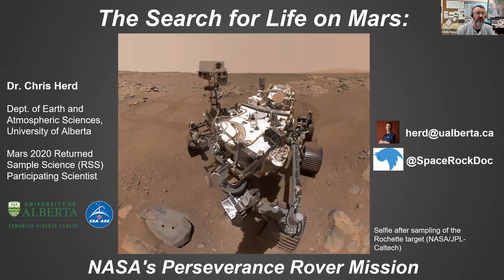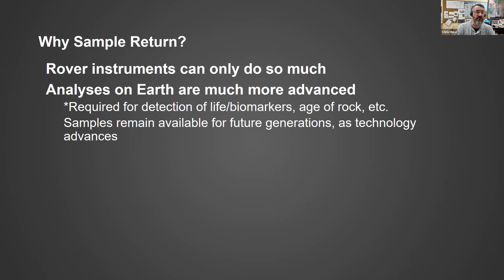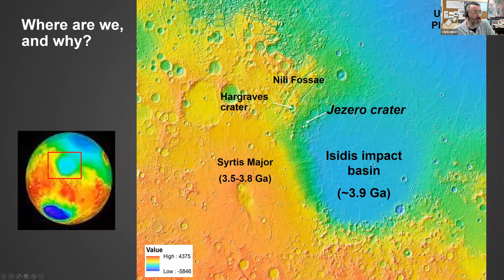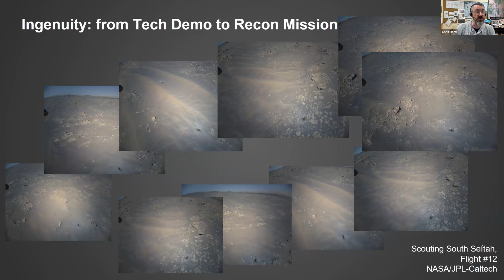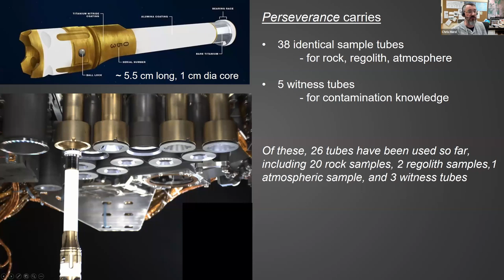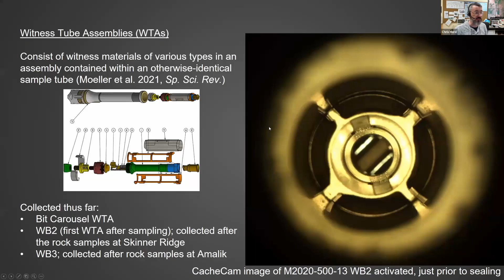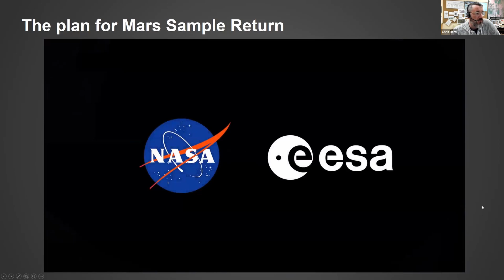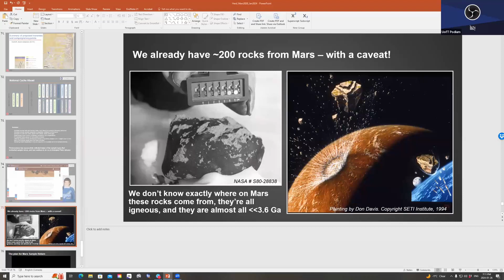RASC Mississauga Speaker Night 2024 01 26 Chirs Herd 2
Life on Mars via the Pathfinder Mission presented by Chris Herd